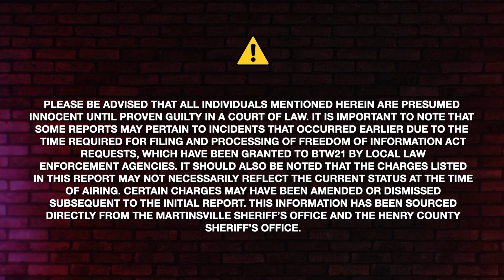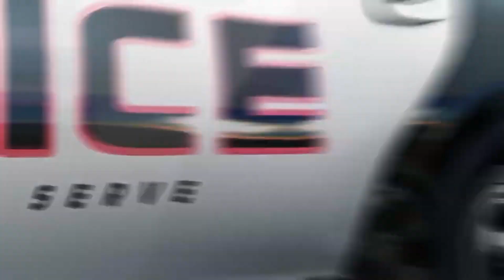Crime Report for May 20, 2024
The Apex Bail Bonds Crime Report for May 20, 2024

Apex has the only bail bondsmen near you that can post bail in any jail in Virginia or North Carolina.